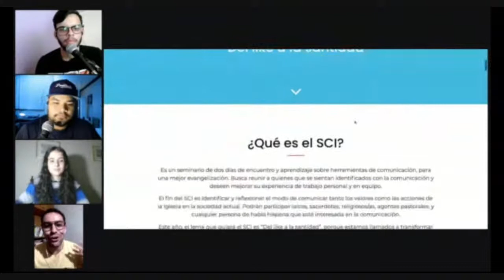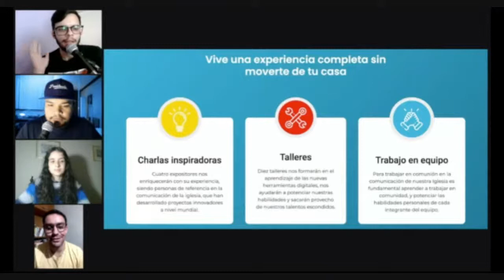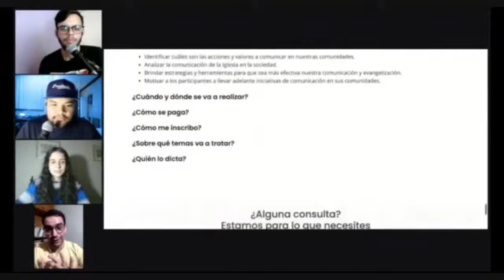Del Like a La Santidad Podcalizando #81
Hablamos del Evento: Del Like A La Santidad en Podcalizando #82  con Meraki.org